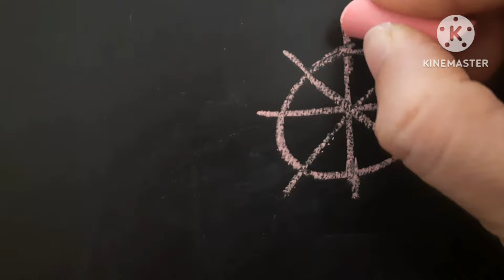How to draw a flower 🌸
Learn how to draw a flower 🌸 .